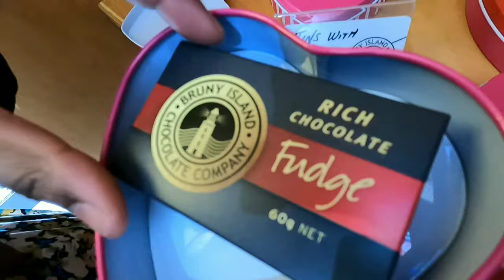Tasmania Bruny Island and Lighthouse Vlog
Tasmania Bruny Island and Lighthouse Vlog - By Supriya Vlogs and more

This Vlog is about beautiful Bruny Island and Lighthouse in Tasmania.One of the favourite tourist attractions in Australia.